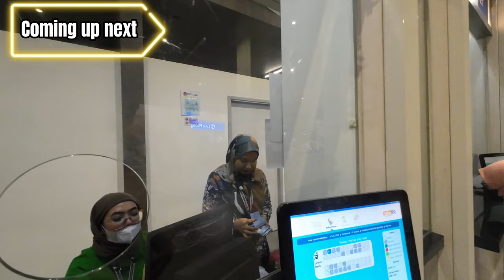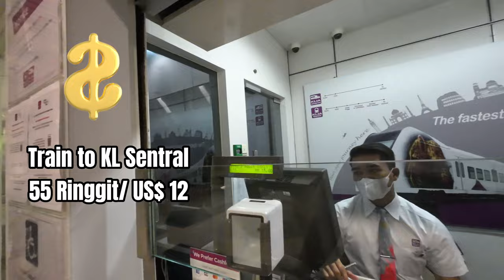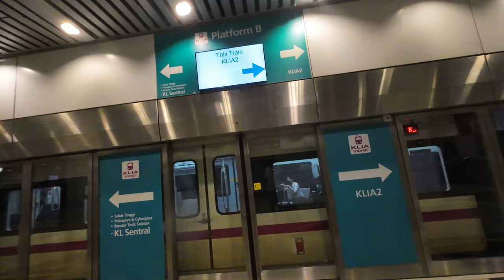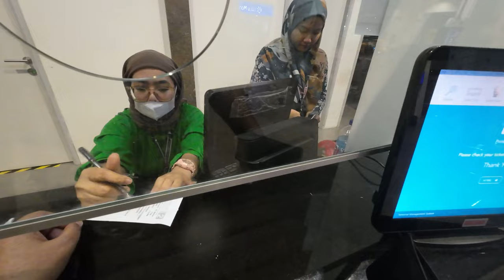Getting from Kuala Lumpur Airport to City Center by Bus & Train, KLIA2 Airport Tour, KL Sentral Tour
In this Malaysia Urdu Hindi Travel vlog, I guide you through the best and cheapest way to get from Kuala Lumpur International Airport to KLCC City Center (Petronas Twin Towers) via KL Sentral Railway Station, which is by Bus.

 I also show you how to travel between KLIA1 AND KLIA2 Low cost terminal by KL Express Train.

I also give you quick Airport tours of both KLIA M and KLIA2 in this video, as well as KL Sentral Railway Station tour

 • Phuket – Scandina...